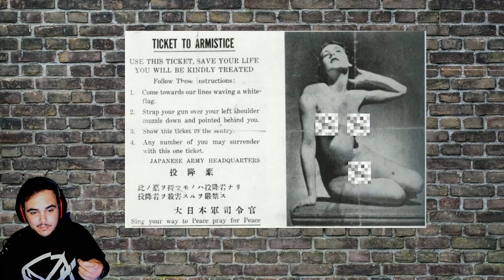FOTOS SEGUNDA GUERRA MUNDIAL CON CONTEXTO #1